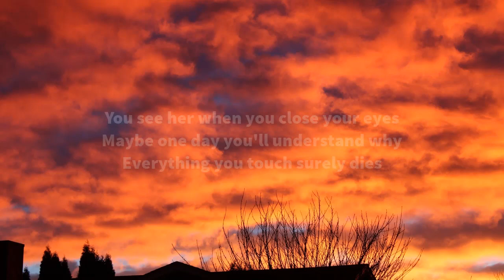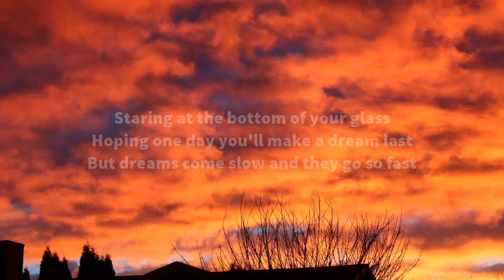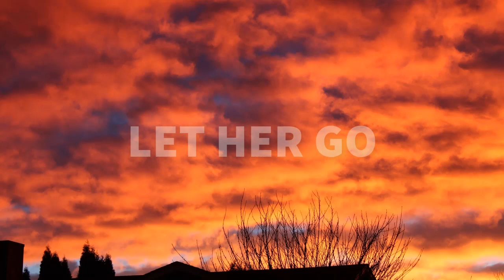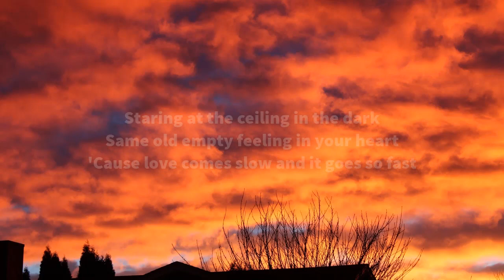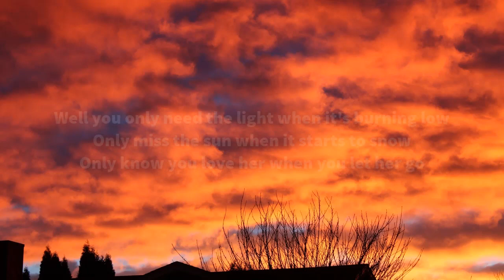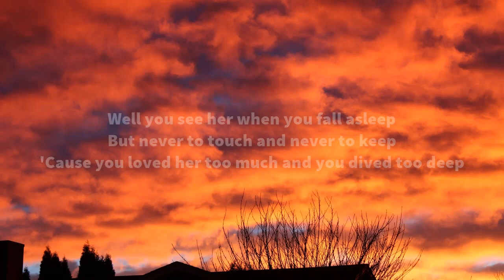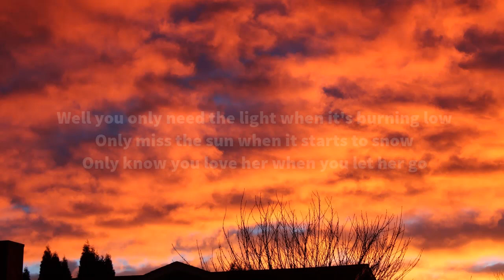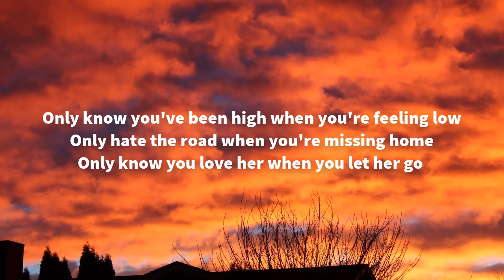Passenger - Let Her Go (Lyrics) - 1 Hour Lyrics